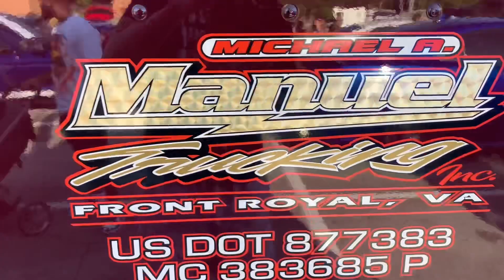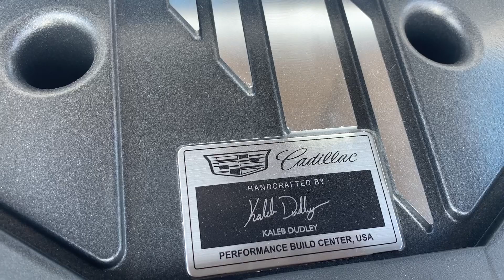Cars and coffee 2022 with @DBUTT0 !!!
It’s been a minute so I decided to get @DBUTT0 in this thing and do another card and coffee! Dave got a new whip he brought his daughter out with the fellas and the goat Ramone is back!!! Yessirski 🤟🏽